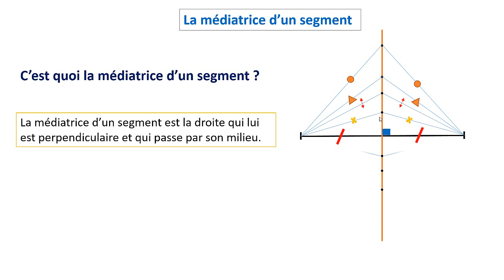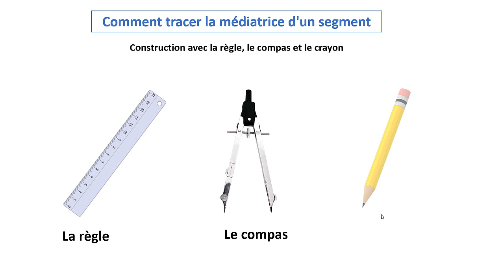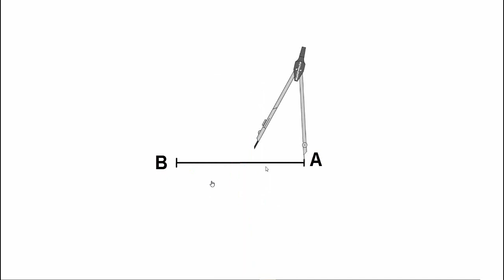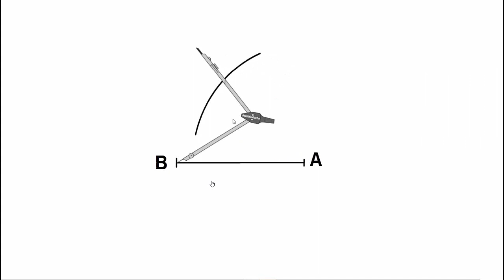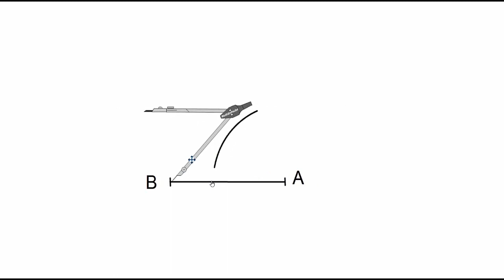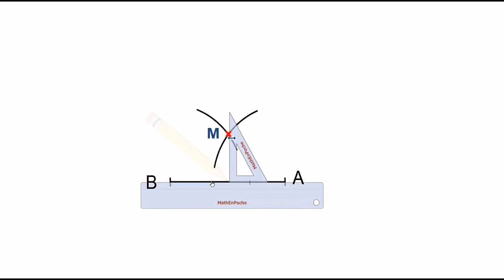Comment tracer la médiatrice d'un segment.